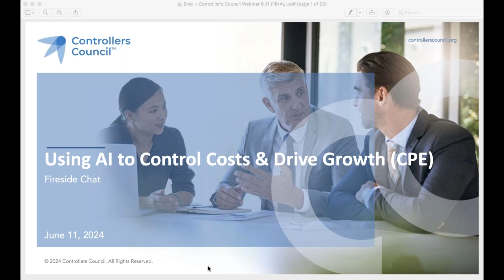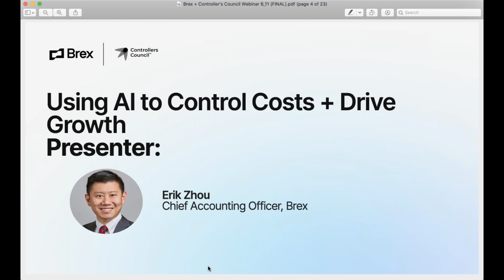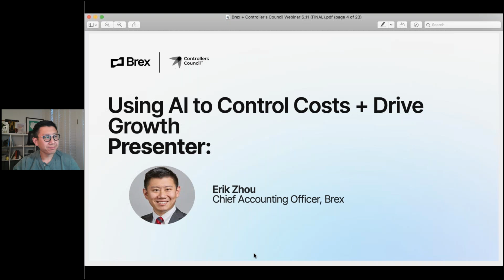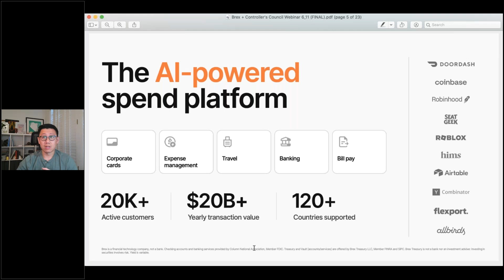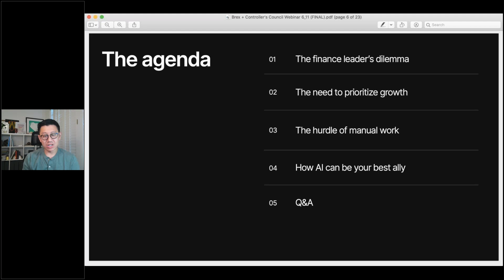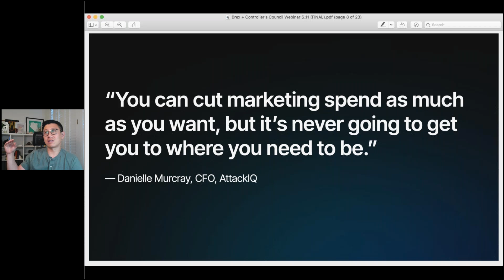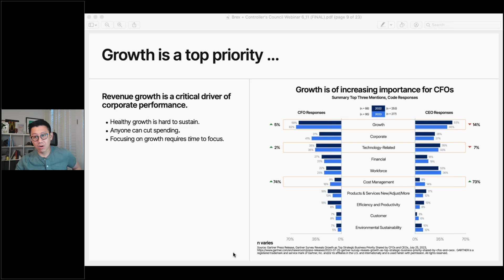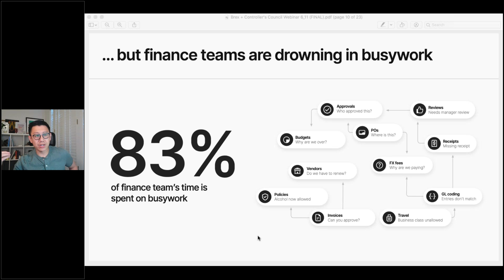Using AI to Control Costs + Drive Growth Preview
Today’s finance leaders are under pressure to do more with less, to somehow cut costs, increase efficiency, and drive growth. All while their days are consumed by manual work. How are they supposed to do it all? AI is the answer. This webinar focuses on Generative AI as an invaluable ally to finance teams. Join Chief Accounting Officer (CAO) Erik Zhou of Brex to explore how AI can automate manual tasks, deliver richer outputs for everything from contract reviews to flux analysis, and free you to focus on more critical tasks to drive growth.

Attendees will learn:
– How you can use AI to do more with less and automate busywork
– How automation frees up finance leaders to focus on critical analysis and strategy
– How AI can help you find efficiency at every step of the spend journey